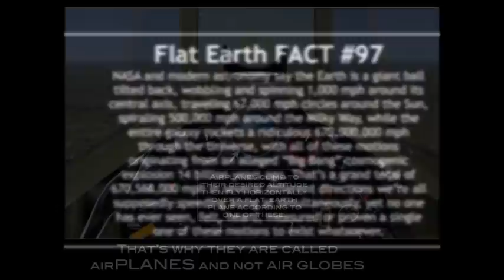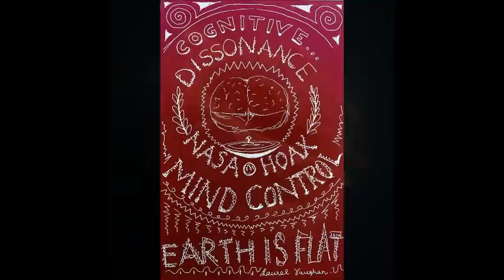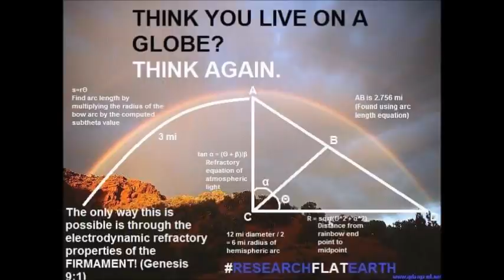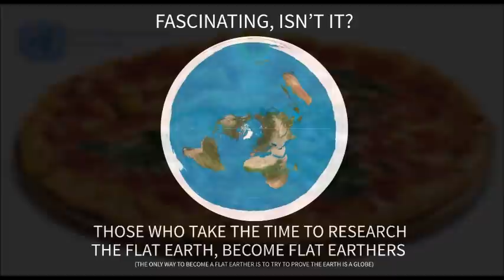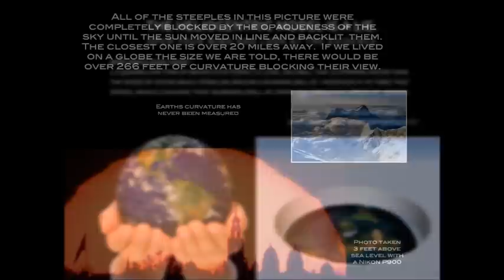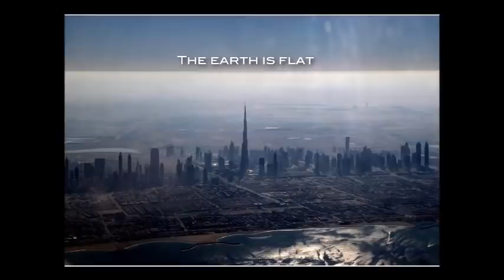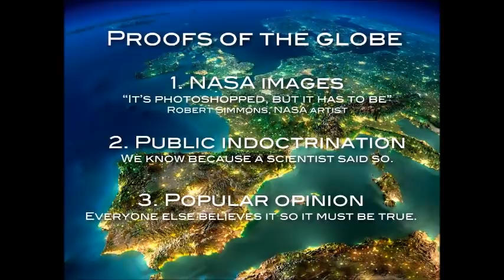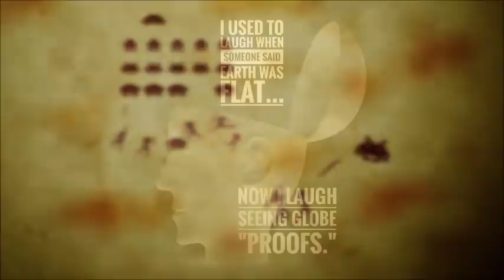Flat Earth interview 309 The Next Truth (Germany) ✅